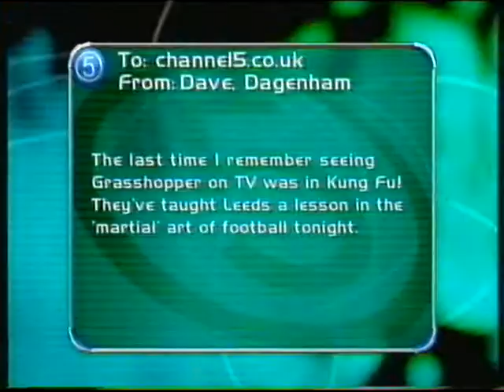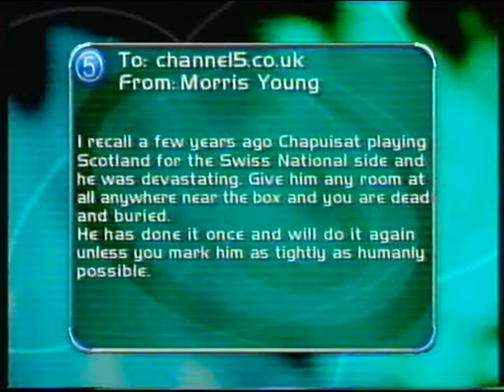Grasshoppers 1 Leeds United 2 UEFA Cup R3 L1 (22Nov2001)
Highlights from the post match analysis. Martyn saved a penalty, great free kick from Ian Harte.